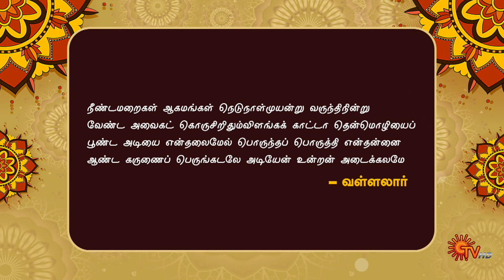Aanmeega Kadhaigal - 12 Feb 2024 | Andal Priyadarshini | Sun TV